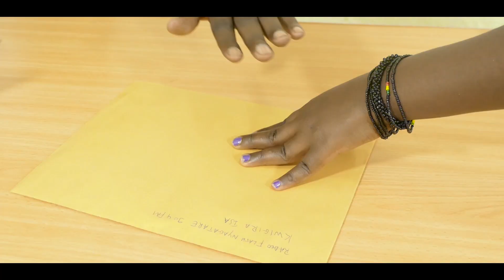Ruswa by Dj Crew ft Lea,Nkuba,Dr Real Lion,Mugisha Elisa,Key Sol,Edd Prince and Sanny Obed 1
NGIYO YANDIRIMBO YAMATEKA  RUSWA Y'IGITSINA YATINZEGUSOHOKA KUBERA IBIBASO  YAHUYENABY OK OK YISANGIZE BAGENZI BAWE NIBA NTARIBI REKA DUSHIMIRE STUDIO ODD MUSIC  NIYO IBIRINYUMA KUGIRANGO IGEREHANZE